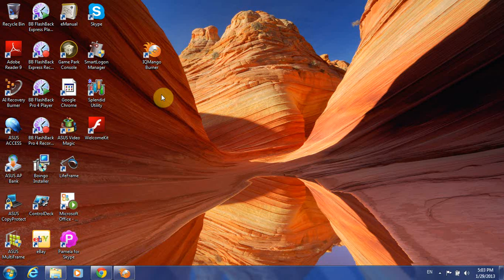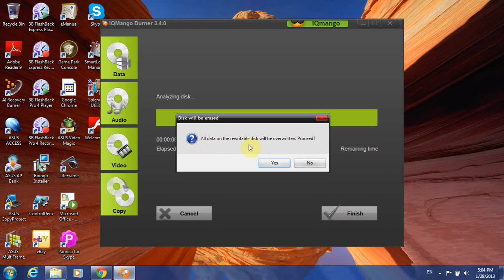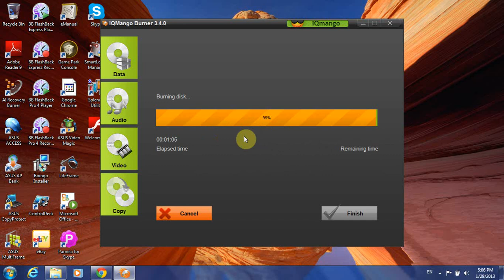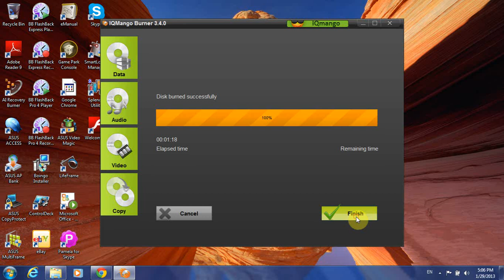How to Burn Music to a CD free with IQmango Audio CD Burner - How To Burn Music to a CD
"How to Burn Music to a CD free" video tutorial gives instructions on how to burn an Audio CD (MP3 files to a CD) or any audio file/several files with a free app called IQmango Audio CD Burner. You can burn MP3, WMA or any other audio files with Free IQmango Audio CD Burner. Try it out yourself!